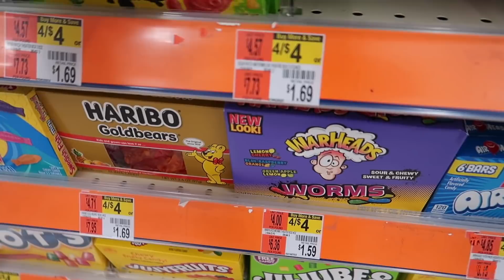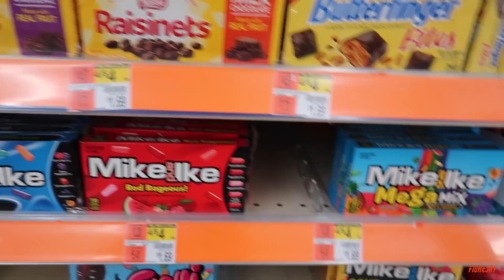Sneaking whatever food you want into a MOVIE THEATRE *life hack*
I snuck a whole pizza into the movies!

this is my favorite video out right now..
I know you guys will love it

LIT content weekly

show the love
..as this channel grows..
i will make sure the love comes back!

(money prizes, designer gift cards)

All you have to do:
..and you can be picked! :)

so I can give some stuff away!!!